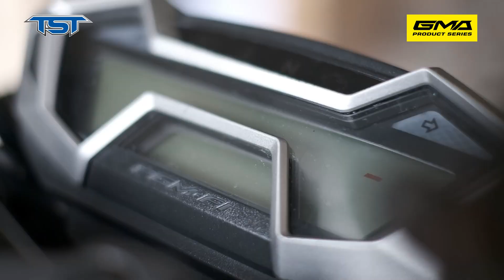Bisa Nyolok Dimana Ajah! AUTO GANTENG!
... Modifers, tak kunjung sampai sini ajah kali ini GMA juga mau kenalin lagi innovasi terbarunya untuk setiap motor modifers nih, selain itu tampilan yang di hasilkan tentunya lebih menarik dengan lampu sen yang berjalan (running) akan membuat kesan menarik tersendiri

Sudahkah kamu menggunakan Aksesoris dari GMA Product Series ?
Dapatkan di toko toko aksesoris motor di kota anda.